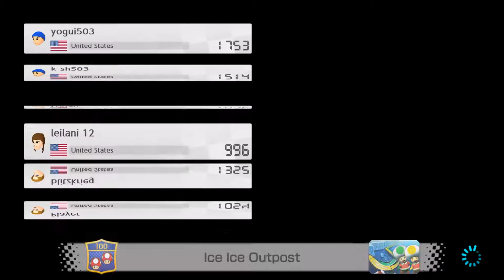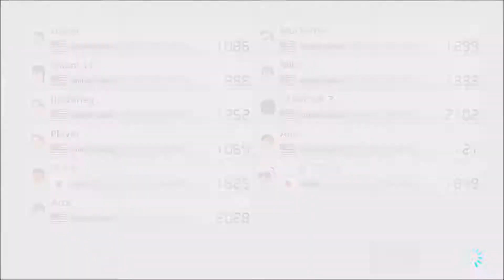Mario Kart 8 Deluxe online online games are no joke